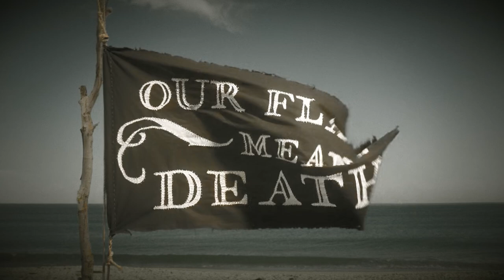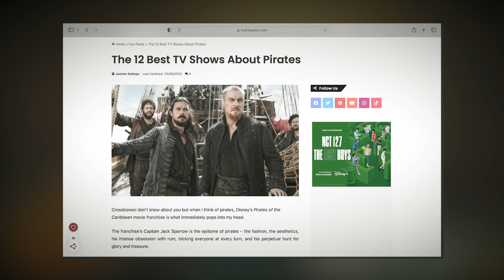Top 8 TV Shows About Pirates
From dangerous treasure hunts to legendary battles, the series on this list of the best TV shows about pirates bring the exhilarating tales of piracy to life like never before. So, get ready to set sail on a thrilling adventure as we delve into the swashbuckling world of pirates!

00:00 Intro
00:46 One Piece
01:34 Black Sails
02:29 Our Flag Means Death
03:23 Blackbeard
04:09 Crossbones
05:09 Treasure Island
05:59 The Lost Pirate Kingdom
06:57 Once Upon a Time
07:57 Outro